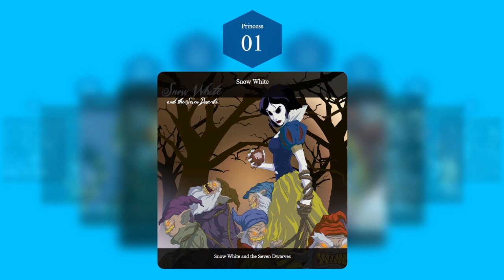If Disney Princesses turned out to be Villains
Prepare to see your favorite Disney princesses like never before in this chilling transformation! In this video, we unveil 12 iconic Disney princesses reimagined as villains, with sinister makeovers that will leave you captivated and intrigued.

🔹 Featuring:

Disney princesses in a darker and villainous light
Creepy and haunting character designs
A unique twist on beloved fairy tale characters

Join us as we explore the twisted side of these classic heroines and imagine their alternate paths as formidable villains. This video is a must-watch for fans of Disney's enchanting tales and those who love unexpected twists!